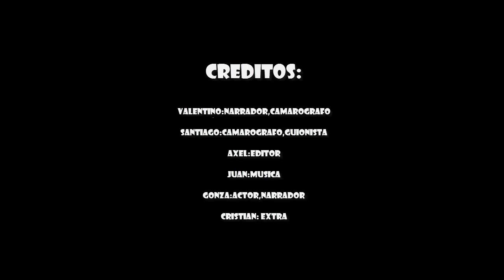Tito nunca mas (Mempo Giardinelli)